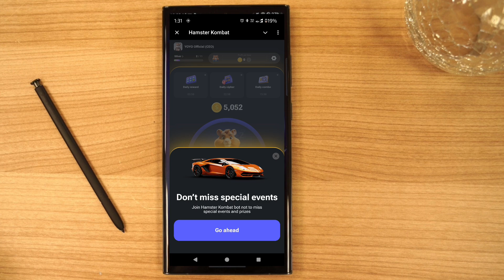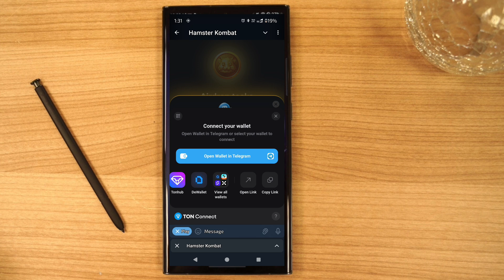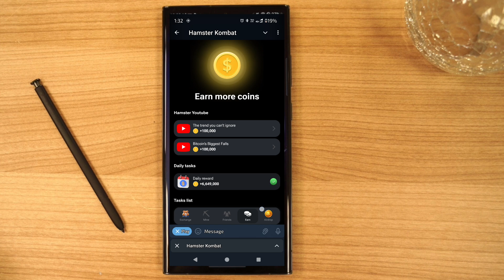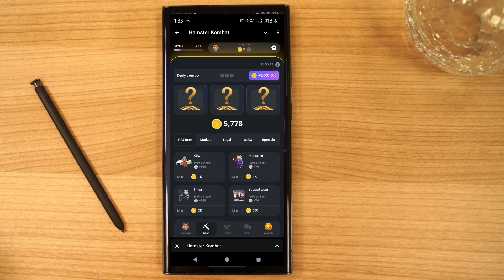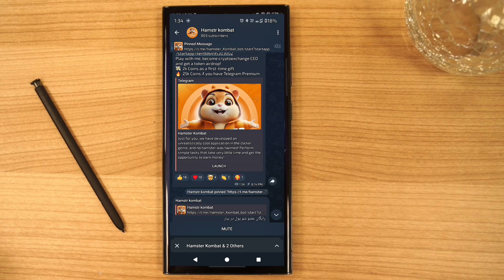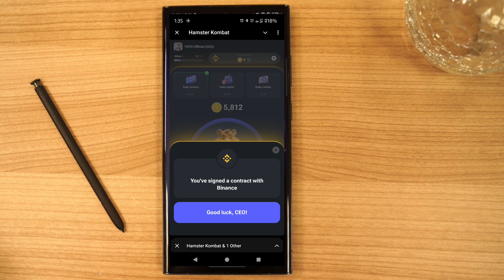Hamster Kombat New | Earning Without Money 🤑 Free Earning Idea | Tab And Earn Money | Earning Online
CPA_00K121RKE2

Hi! I use CoinDCX app to invest in Bitcoin.

Queries Solved in This Video:
1) how to invest share market
2) how to buy shere
3) how to make money online 2024
4) mobile se paise kaise kamaye
5) online earning kaise kare earn without investment
6) USDT refer and earn,online paise kaise kamaye
7) best app for crypto investment
8) bitcoin kaise kharide
9) how to kyc complete
10) Bitcoin News today

Hello,,
I believe sharing information about Saudi Arabia big problems i have solutions thank you very for saport me my video only i told you True i hope everyone likes my video Thanks a lot